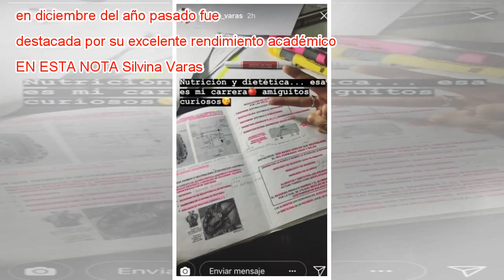Silvina Varas retomó sus estudios y va por su último año de universidad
Ante esto, la ex chica reality salió al paso de las especulaciones y aclaró el motivo que la tenía alejada de su cuenta de Instagram: retomó sus e...